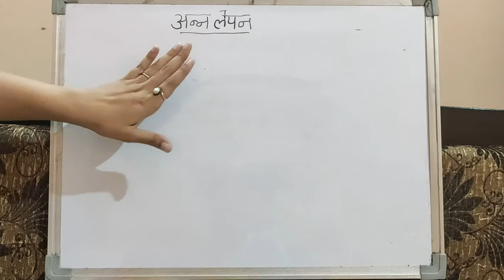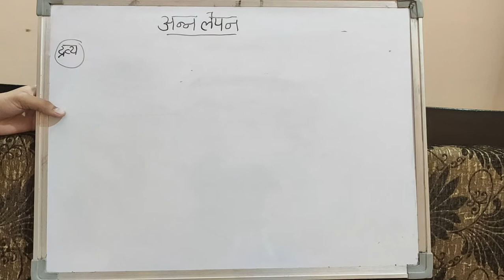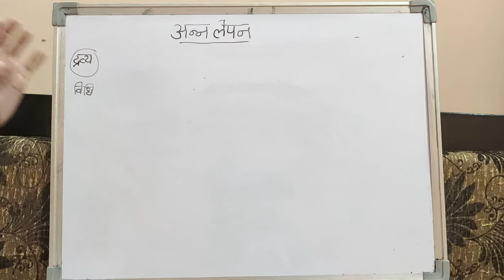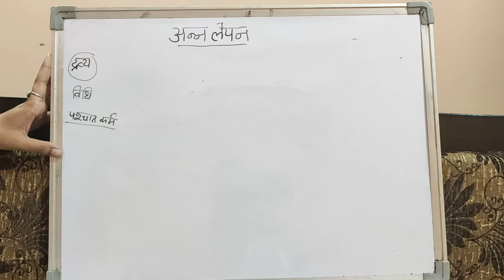Ann lepan, अन्न लेपन lecture by Geetaru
Hello friends today we will discuss about
Ann lepan in detail...

Note- we had made this video with damaged material... So we request to you all please adjust with the background noise until we manage to get new material...
This problem is temporary...